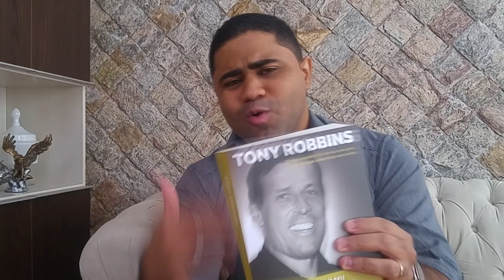5 HÁBITOS PODEROSOS QUE PESSOAS DE SUCESSO TEM